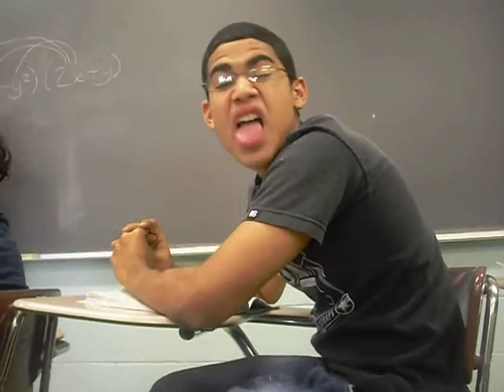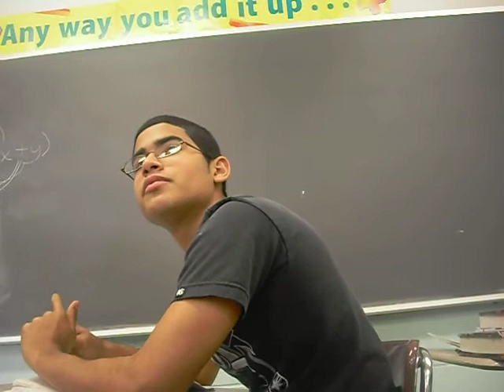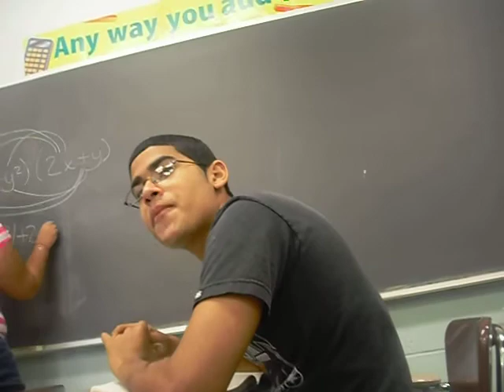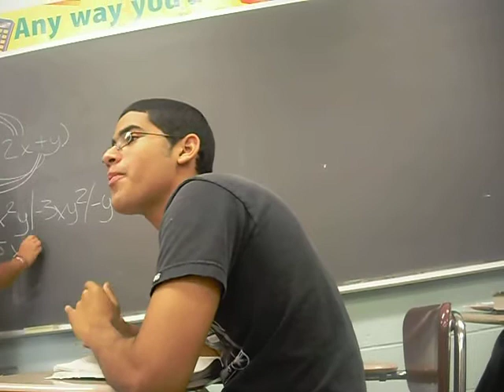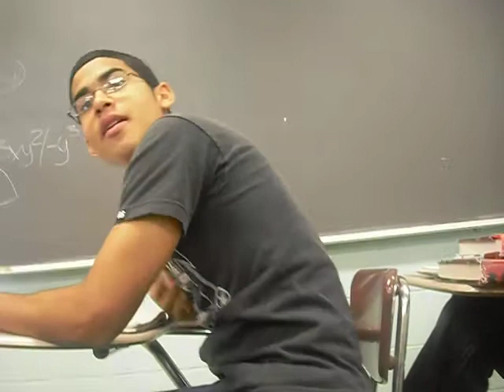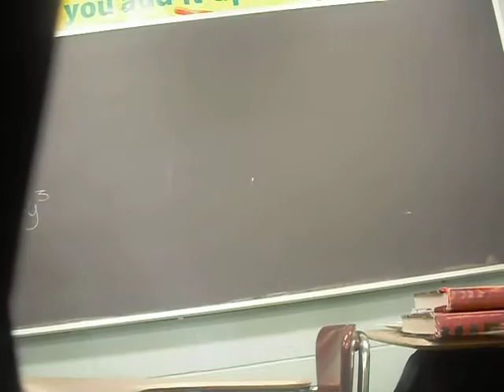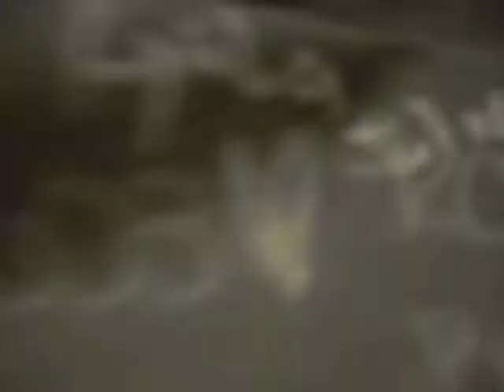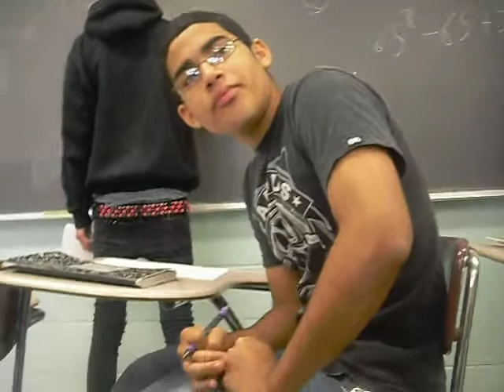erik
lMAO MAth ClASS [: